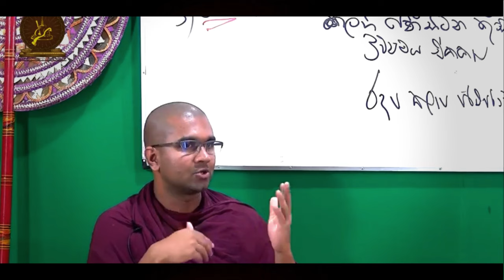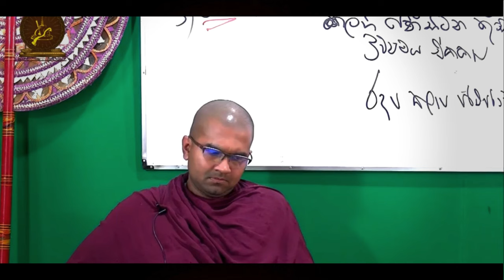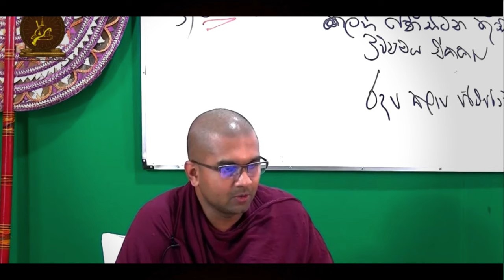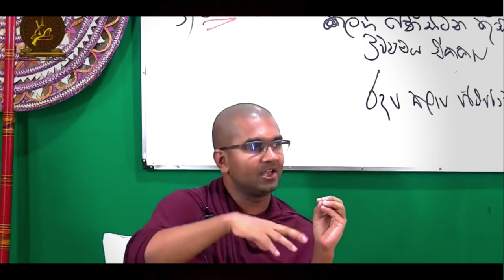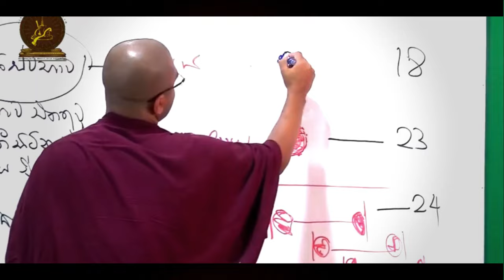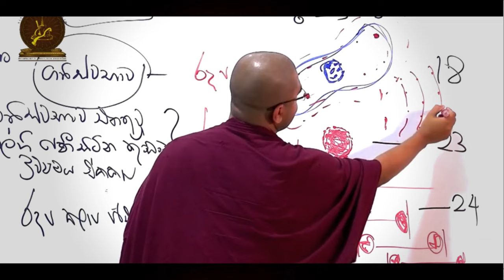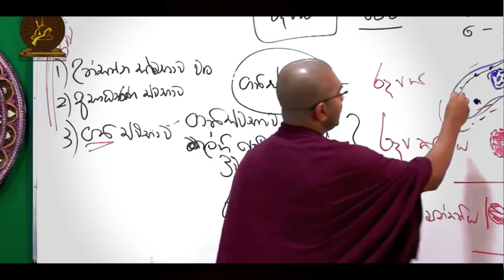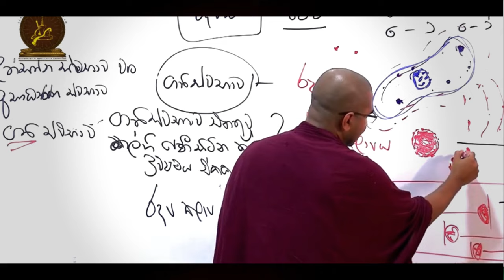රූපය පිළිබද විද්‍යානුකූලව සහ ධර්මානුකූලව සන්සන්දනාත්මක විවරණයක් | ඇසට බාහිර ලෝකය පෙනෙන්නේ කොහොමද ?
🔑 Passcode   :   dhamma